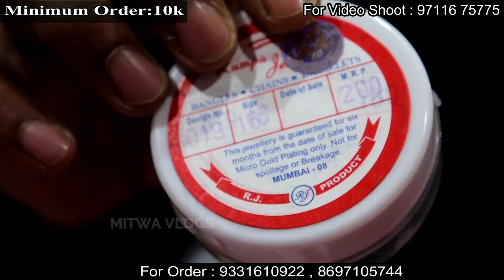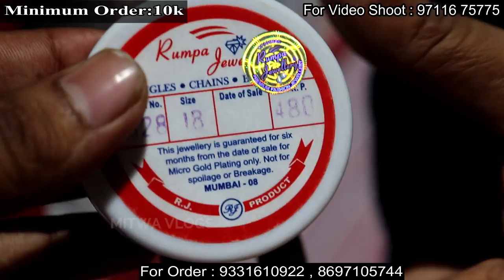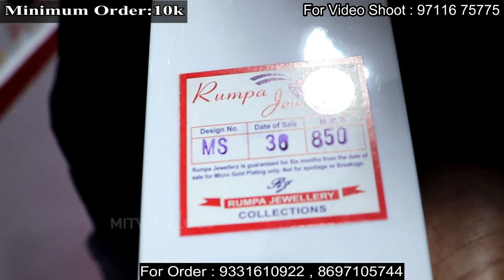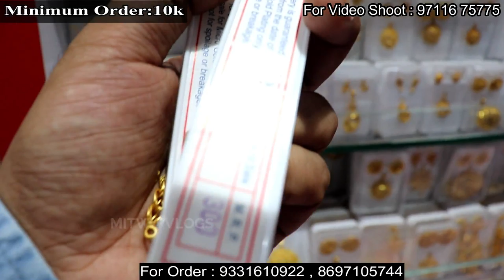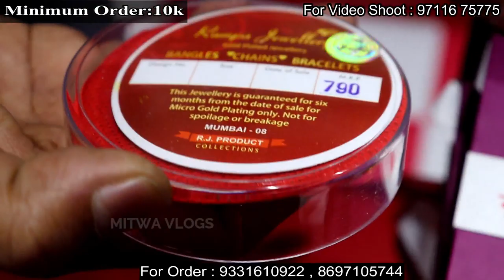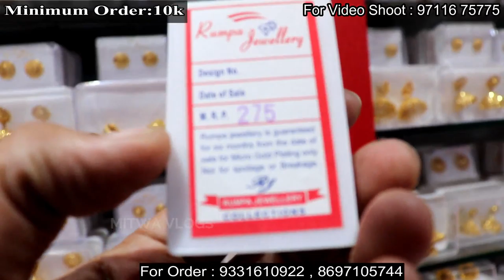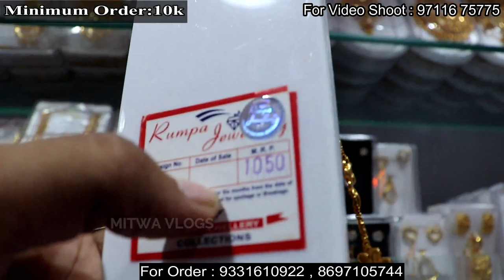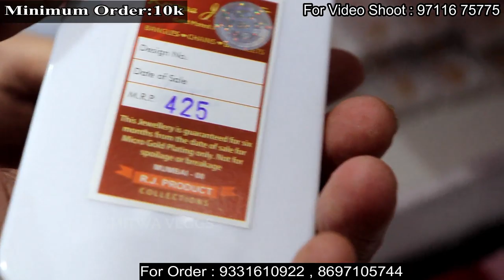Gold Plated Jewellery Manufacturers in Kolkata |AD Jewellery in wholesale price |Necklace,Earrings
AD Jewellery & Gold Jewellery Manufacturer in Kolkata | Gold Plated Jewellery | Necklace,Earrings
For Any Query plz msg me on Instagram
Shop Name-  Rumpa Jewellers
Address-  Purtivirat,23 Brabourne Road,Room No.702,7th Floor,Kolkata-01
Call for Order- 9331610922 , 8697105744